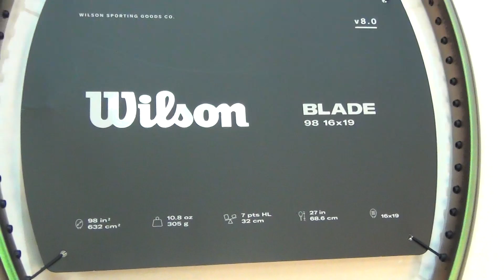Обзор теннисной ракетки Wilson Blade 98 16x19 V8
Тайминг:
0:30 особенности ракетки Wilson Blade 98 16x19 V8
2:14 отличие от предыдущей версии
5:10 какие ракетки более популярны